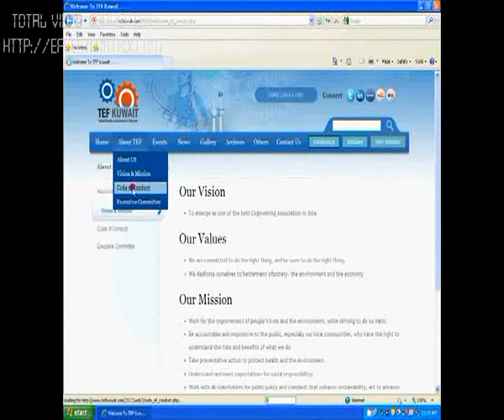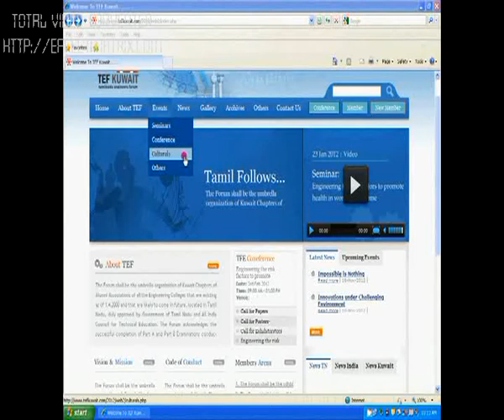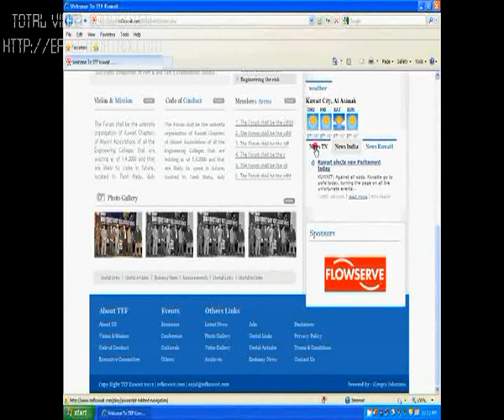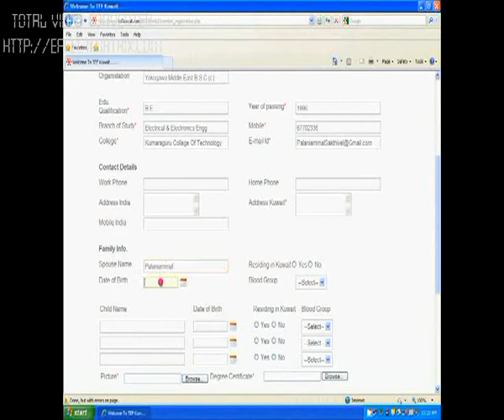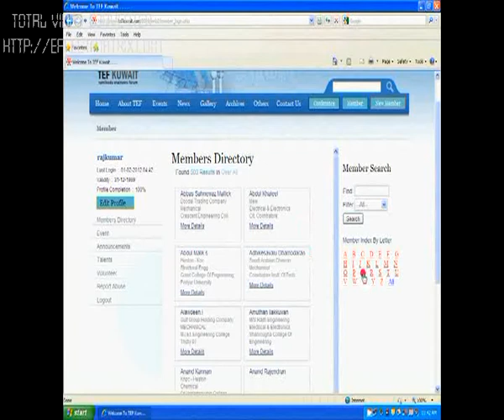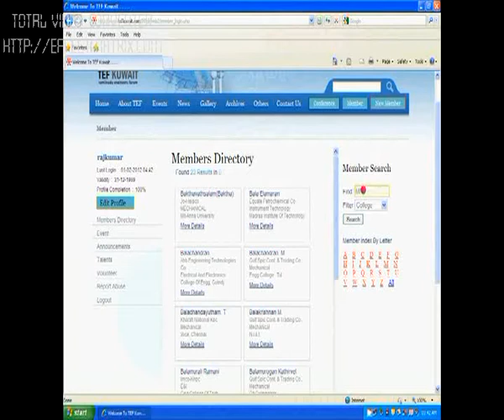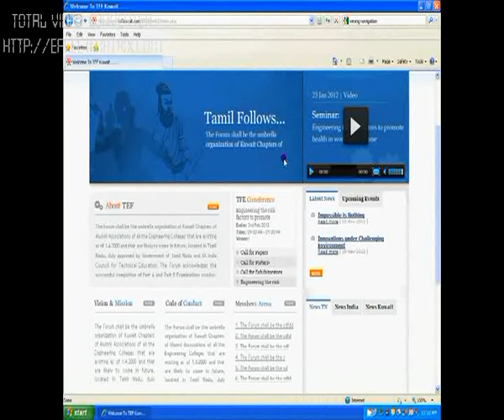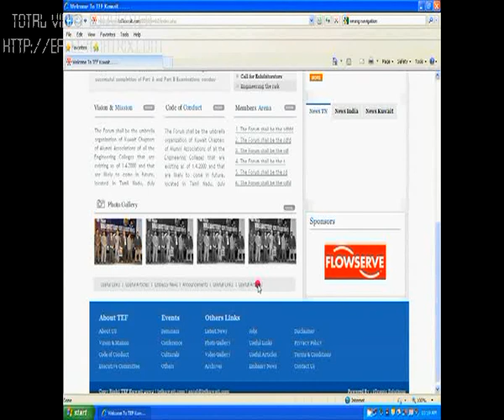TEF 2012 THAI THIRUVIZHA WEB LAUNCH PART 2 OF 2